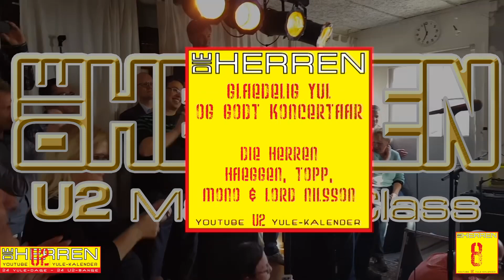Die Herrens U2 Yule-kalender 8. december 2021. Trip Through Your Wire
Sang: Trip Through Your Wire
Die Herrens U2 Yule-kalender 2021
1. til 24. december kl. 00.00
på YouTube
Hver dag fra den 1. til den 24. december 2021 kl. præcist 00.00 vil Die Herren åbne en videolåge på YouTube "Die Herrens U2´b Kanal", og præsentere en U2-sang fra deres koncertkatalog.
24 Yuledage - 24 U2-sange!
De 24 sange vil være alt fra studieoptagelser til koncertoptagelser gennem 30 år. Nogle meget gamle - nogle af helt nyere dato. Sange fra 4 årtier!
Følg med hver dag - helt frem til den 24. december. Hver sang har premiere kl. 00.00 - men kan naturligvis ses, når det passer dig.
Den bedste Yul til alle ønskes I af Die Herren, og så ses vi på den anden side til et flot og bedre nytår.